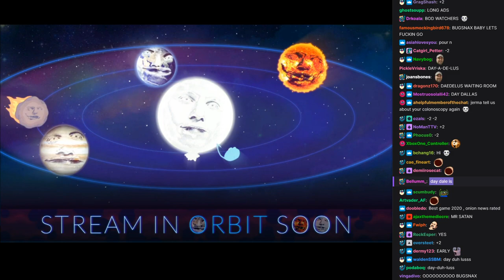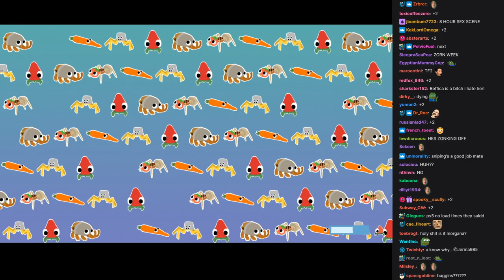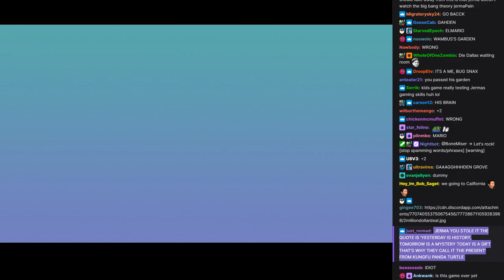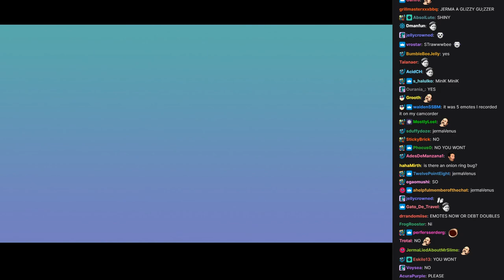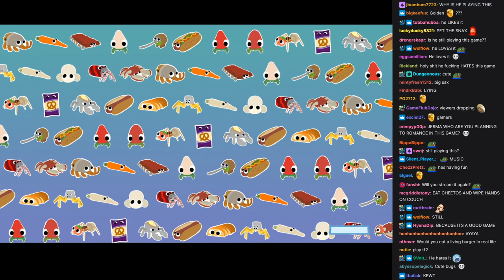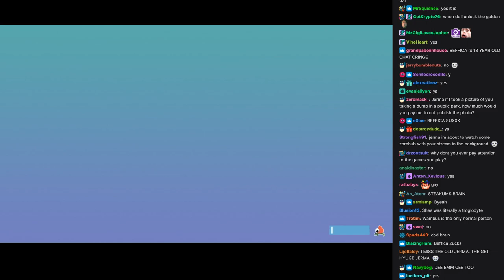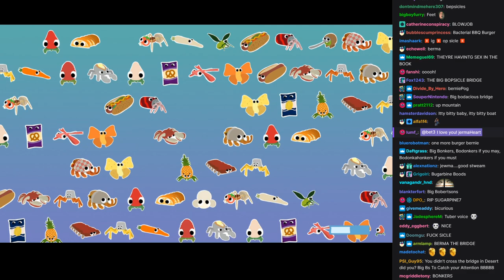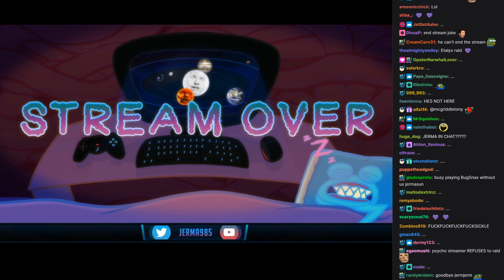Jerma Streams [with Chat] - Bugsnax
The original title of this stream was "Yummy Bugs", and was originally streamed/recorded on November 14th, 2020.

0:00 Start of Stream
0:45 Jerma Talks
9:30 Bugsnax
1:42:43 Brb Ends
2:43:21 2nd Brb Ends
5:27:23 End of Stream